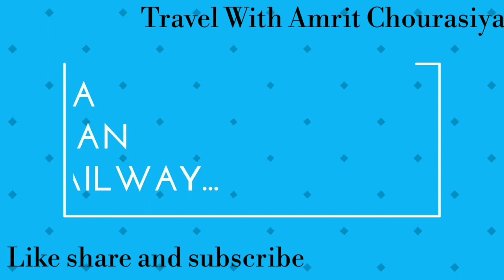Complete Electrification Status Of Bhagalpur Railway Station || भागलपुर स्टेशन इलैक्ट्रिक इंजन wait